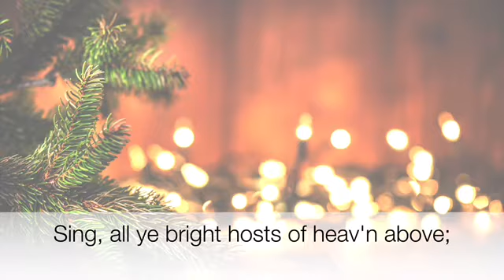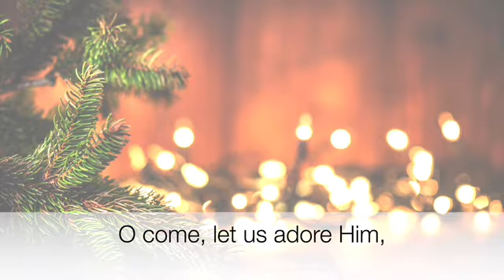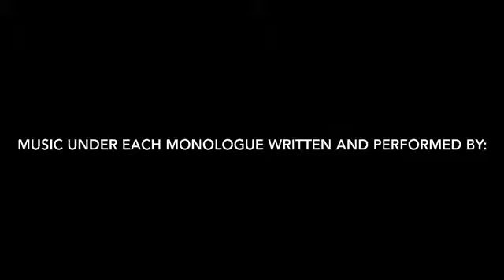December 20, 2020 Worship